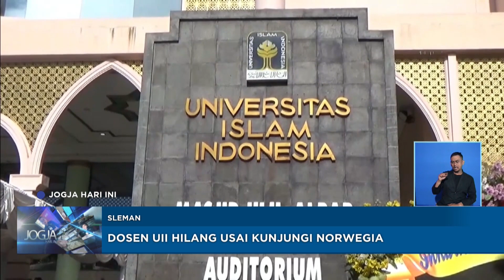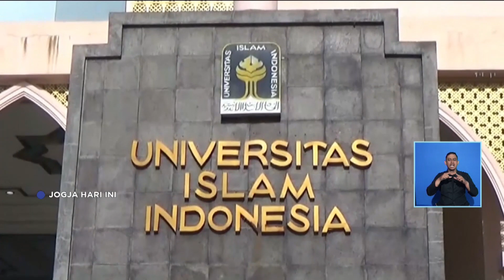DOSEN UII HILANG USAI KUNJUNGI NORWEGIA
Find Us